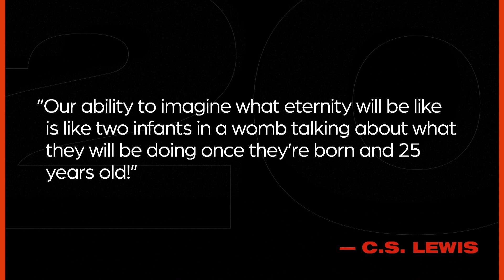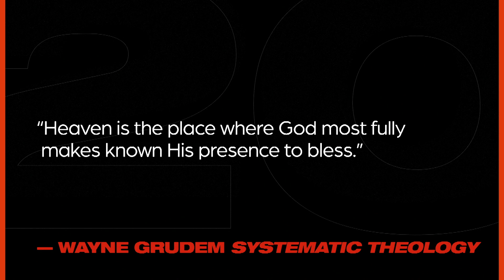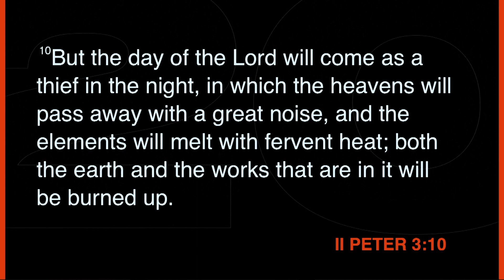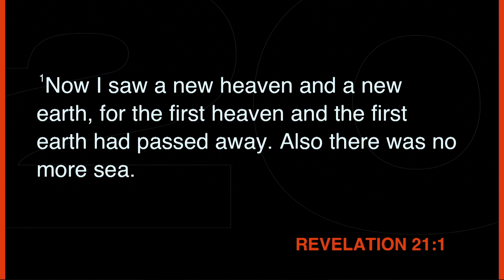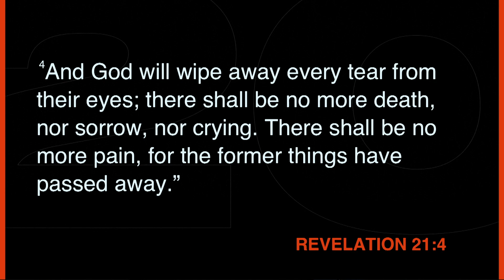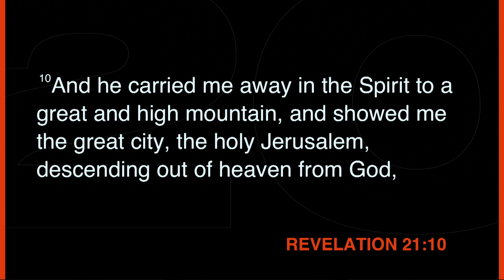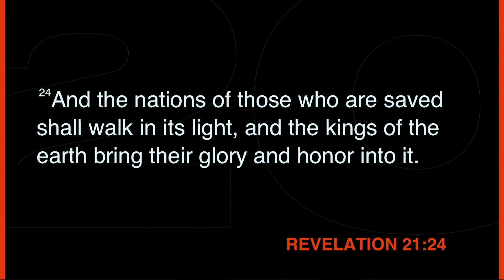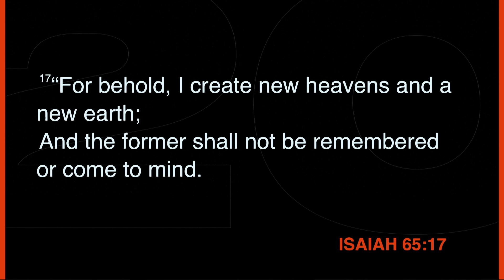What Most People Don’t Know about Heaven - Revelation 21 - Skip Heitzig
What happens when a believer dies? What will heaven be like? I’ve heard the craziest stories and descriptions about the afterlife over the years, often at funerals. I have since discovered that most people’s (even Christians) ideas about what heaven will be like are vastly different than what Scripture reveals. First off, I hope you indeed are going to heaven. Let’s examine a few things that might surprise you about your heavenly home.

This teaching is from the series 20/20: Seeing Truth Clearly with Skip Heitzig from Calvary Church.

00:00 Introduction
10:54 It Comes in Phases
23:48 It Will Feel Unfamiliar
34:01 It Will Have a Capital
41:36 Not Everyone Will Be There